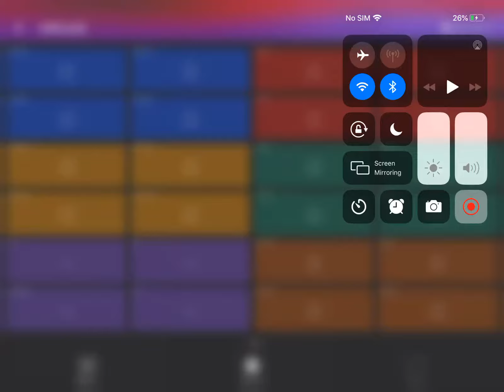Messing around with my music 😐🙂😁😊